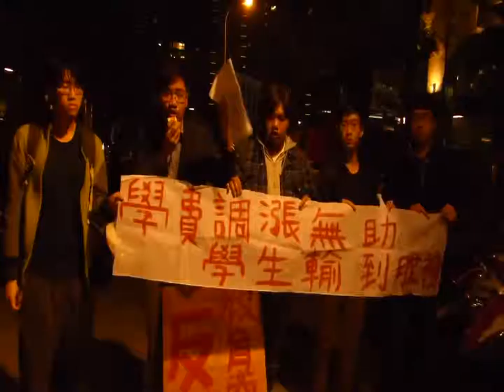台中東海大學生 17日反對高學費